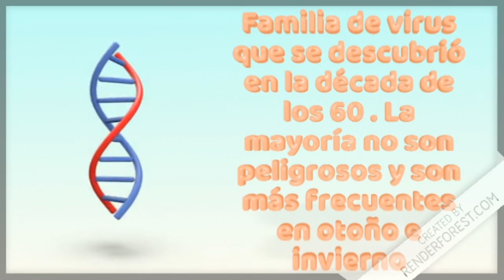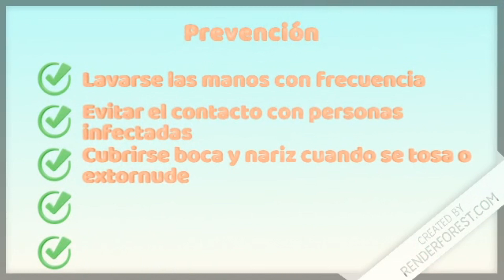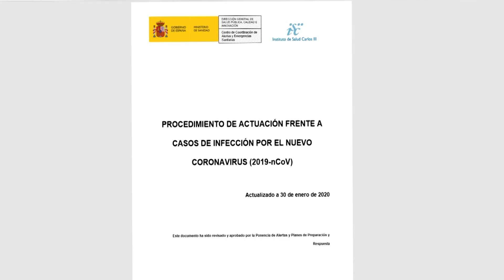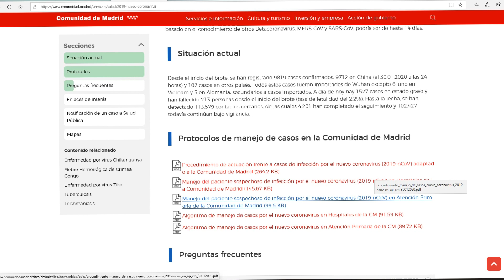CORONAVIRUS - Información básica y útil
En este video os hablo de las características del Coronavirus, los protocolos de actuación en España y los datos elementales de este virus.